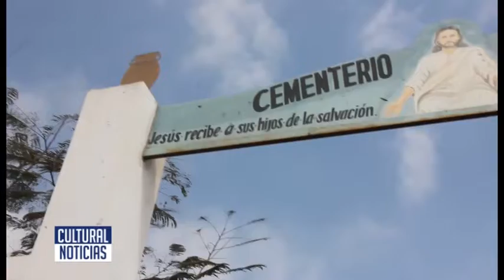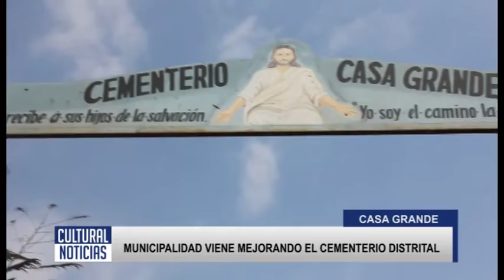CASA GRANDE MUNICIPALIDAD VIENE MEJORANDO EL CEMENTERIO DISTRITAL